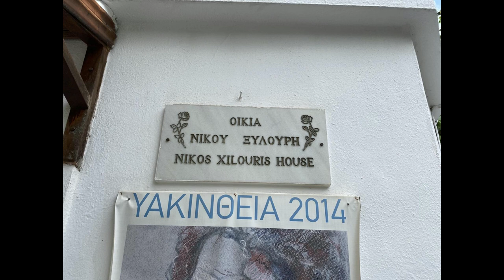Με τον Λάμπη στο σπίτι του Ξυλούρη!